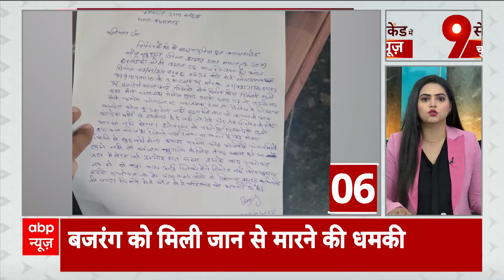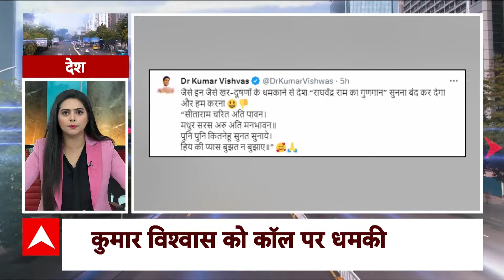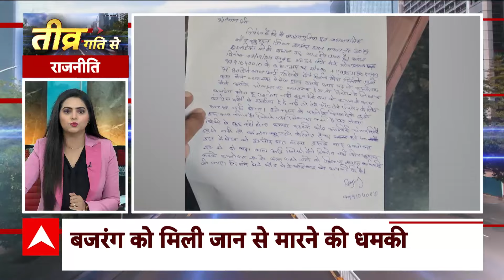Delhi News: दिल्ली में 499 जिंदा कारतूस छोड़कर भागे बाइक सवार, जांच में जुटी पुलिस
दिल्ली में बड़ी साजिश नाकाम. बाइक सवार से मिले 499 जिंदा कारतूस. 10 बैग में जिंदा कारतूस मिलने से हड़कंप. बाइक सवार कारतूस छोड़कर फऱार. पुलिस जांच में चोरी की निकली बाइक. रंगदारी मामले में कारतूस सप्लाई का शक. दिल्ली पुलिस मामले की जांच में जुटी.